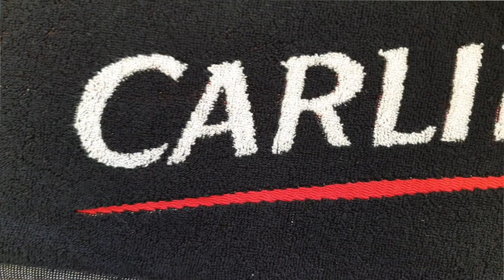Jacquard weaving and different branding techniques | Talking about towels | Episode 2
Hello towel lovers!

This episode is addressed to those of you who are interested in branding options for towels. Richard is talking here about what is considered one of the most effective ways to bring value to a towel, by customising it using the Jacquard weaving technique. He will briefly explain the concept of Jacquard weaving and the branding options it can offer. Of course, there are other customisation options available, like digital printing or embroidery, but we have noticed with our customers that they tend to prefer the Jacquard woven towel option as it offers better value for money.

We would love to hear your thoughts and answer any questions you may have.